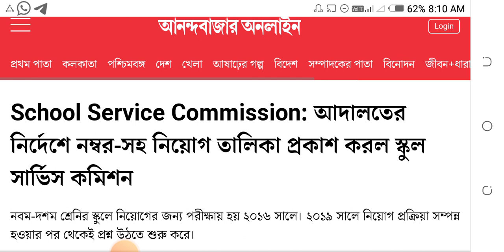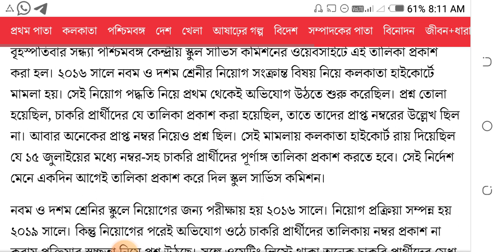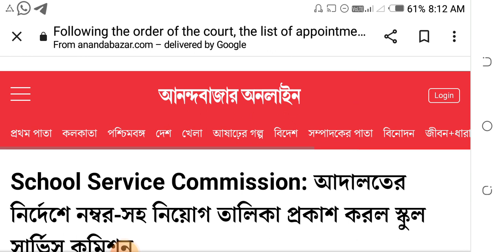wbssc new update|wbssc latest update|ssc news|ssc groupc group d news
wbssc
wbssc group c and d recruitment 2022
kb bangla
health job in west bengal
west bengal primary teacher recruitment 2022
school service commission new teacher recruitment
job
wbssc slst
ssc slst exam questions
upper primary latest update
ssc wbssc news
wbssc group c and d recruitment
ssc preparation
west bengal health recruitment board
health job
health recruitment
jobs 2022
wb ssc group d recruitment 2022
chakrir khobor 2022
chakrir khobor
west bengal health job
wb health recruitment 2022
wbssc news
wb health recruitment board 2022
group c
wbssc group c and d notification
group d
health
wb job
wb health job
wbhrb
wb health job vacancy 2022
west bengal new recruitment
wbssc group d
recruitment 2022
recruitment
west bengal group d recruitment 2022
ssc group c high court case news
saroj tour diary
wbssc non teaching staff recruitment 2022
du recorder
wbssc group c and group d recruitment 2022
group d recruitment
health job vacancy 2022
ssc group d west bengal
clerk
wb group c and d recruitment 2022
12 pass job west bengal
10 pass job west bengal
health job vacancy 2022 in wb
job notifications
wbssc news today
wbssc new vacancy
wbssc group c and d waiting news
wbssc group c and d court case update
wb health job 2022
jobs
wb job vacancy 2022
wbssc new update
wb health recruitment
gnm job
anm job
health job in west bengal 2022
karmasangsthan
west bengal group d jobs
west bengal group d jobs 2022
group d jobs in west bengal
west bengal job vacancy 2022
group d jobs
smart knowledge
wb ssc slst grc d corrupt recruit news ll waiting joining merit list big news today ll wb ssc ll
wbssc group c case update
wbhrb 11521 notification
cho recruitment 2022 west bengal
wb jobs
west bengal recruitment 2022
job channel in west bengal
best education channel in west bengal
wb health department recruitment
nurse vacancy
wbhrb recruitment 2022
west bengal vacancy 11521
wb health recruitment vacancy 11521
ssc group c court case update
wbssc group d new vacancy 2022
ssc group d court case update
wbssc d
ssc group c and d notification 2022
wbssc group c and d new update
wbssc group c and d new vacancy 2022
wbssc group c and d notification 2022
wbssc group c and d case new update
wbssc group c and d case update
wbssc group c and d new vacancy update
wbssc group d notification 2022
chakri
school service commission group d update
government job vacancy in west bengal
school service commission group d recruitment 2022
rgm education